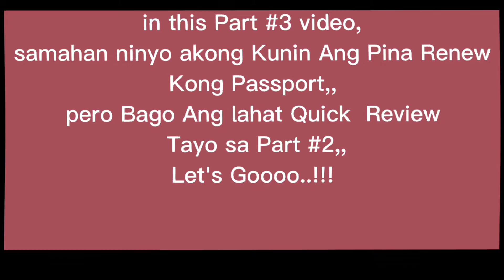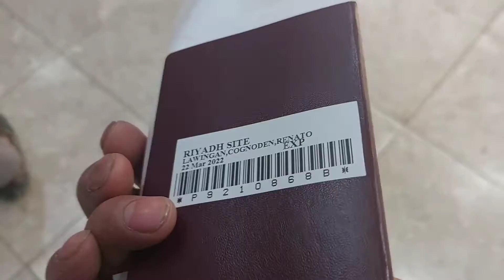Flex ko Lang Ang pag kuha ko Ng New Passport ko sa Philippine Embassy Riyadh..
F;ex ko Lang Ang pag kuha ko Ng New Passport ko sa Philippine Embassy Riyadh..